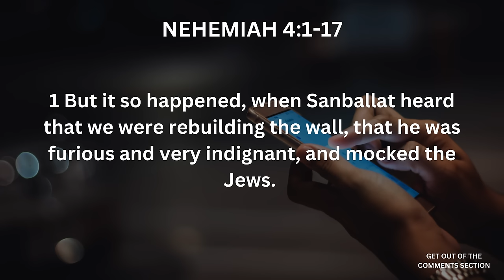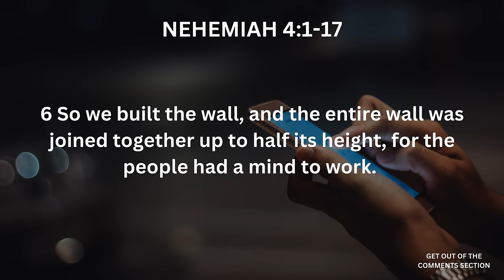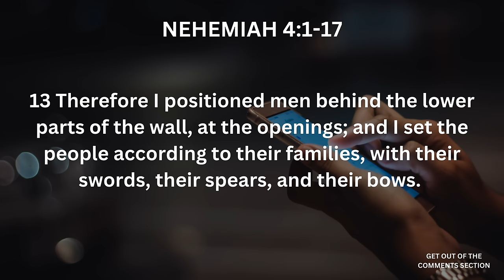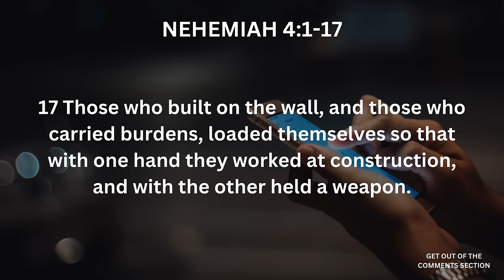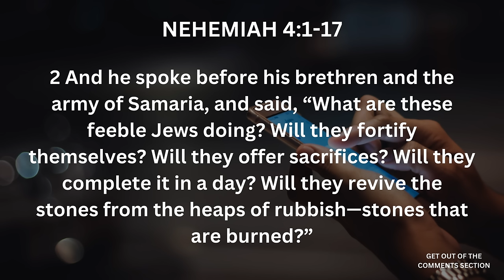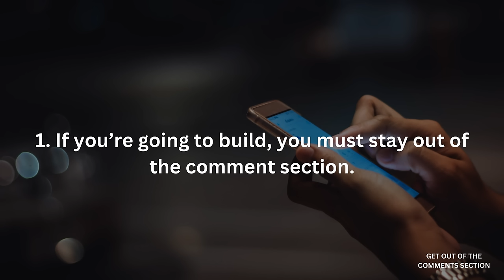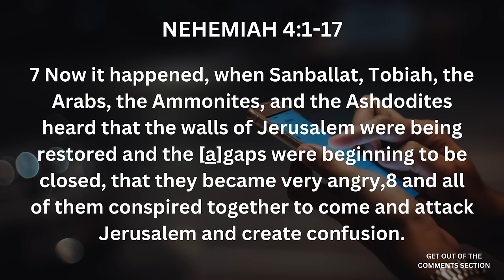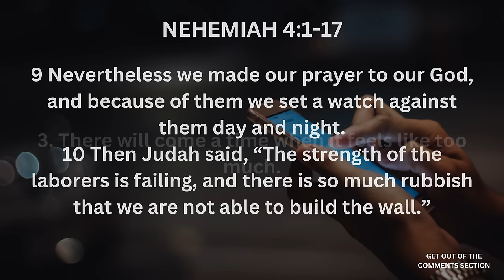Pastor Debleaire Snell | Get out of the Comments Section | BOL Worship Experience